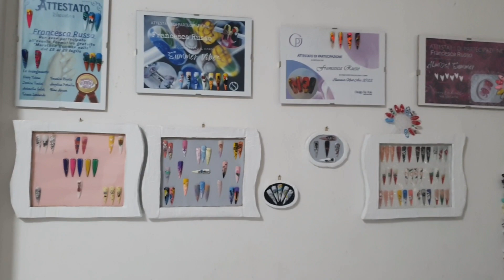quadri fai da te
seguimi anche su INSTAGRAM e TIK TOK
                                FRANCESCA_RUSSO87